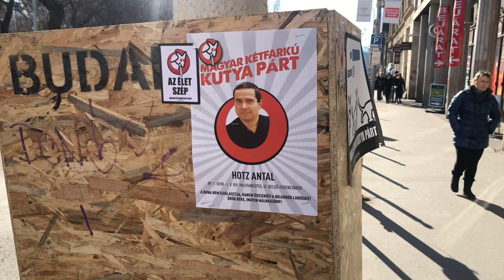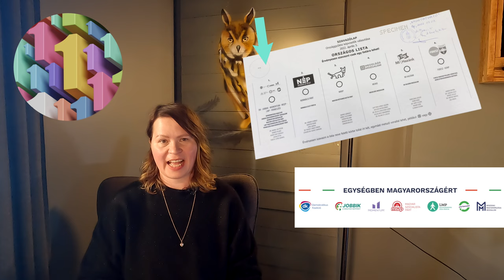HUNGARY ELECTIONS 2022 - Parties and candidates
0:00 - Intro - Hungary Elections 2022 (Magyar választások)
00:32 - 05:50 -  The parties (A pártok)
05:50 - 02:26  - The ballot paper (A szavazólap)
07:20 - 08:36 -  The day of the election (A választás napja)

The Hungarian Elections (or Magyar választások - in Hungarian) are coming up on 03 April 2022. In this video, you can find out the names of the parties Hungarians can vote for as well as the names of the prime ministerial candidates. I also show you what the ballot paper will look like and in what order parties feature on it. Finally, we have a look at what Hungarians do on election day and I even show you my own polling station. As always, you can learn a couple of Hungarian words along the way.